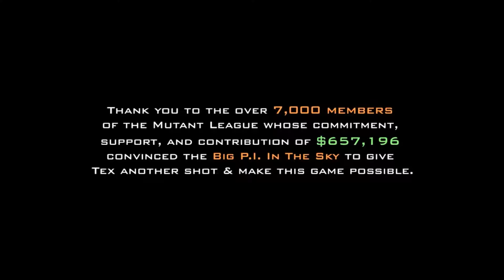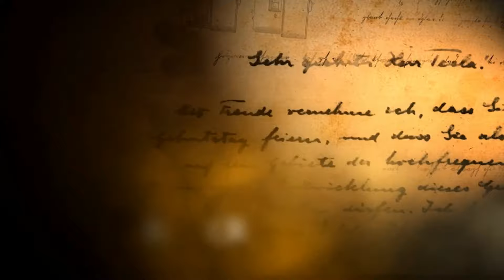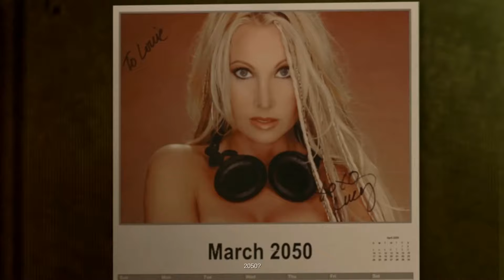Tex Murphy: Tesla Effect | Linux | Steam Play Proton 3.16-9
Playing on Ubuntu 18.04 LTS using Steam Play. Everything works great for this nostalgic game that I have enjoyed the whole series since the 90's. This is a FMV game and one of the best ones out there.